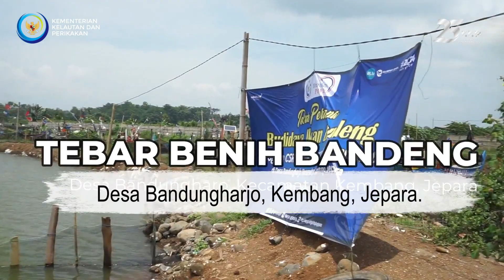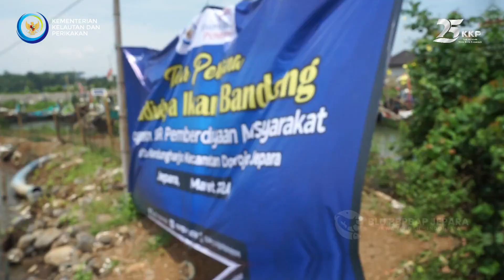BUDIDAYA BANDENG DAYA UNGKIT PEREKONOMIAN WARGA JEPARA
Tim BBPBAP Jepara, PT. Bhumi Jati Power, dan Pembudidaya Bandeng yang tergabung dalam Forum Nelayan Jepara Utara (Fornel) melakukan tebar benih perdana di Desa Bandungharo, Kecamatan Kembang, Jepara. Senin (25/3). Sebagaimana diketahui, BBPBAP Jepara, bekolabolasi dengan  PT Bhumi Jati Power menginisiasi program pemberdayaan masyarakat pesisir melalui pengembangan budi daya ikan bandeng  di Desa Bandungharjo di Kecamatan Donorejo Jepara. Sebagai kawasan pesisir, Kabupaten Jepara memiliki potensi sumber daya perikanan budidaya yang cukup besar, salah satunya komoditas ikan bandeng yang memiliki prospek bisnis yang menjanjikan dan layak sebagai alternatif usaha lain untuk meningkatkan pendapatan bagi masyarakat pesisir Jepara.

CSR Manager PT Bhumi Jati Power, Ari Wibawa mengungkapkan potensi budidaya ikan bandeng memiliki prospek bisnis yang manjanjikan, oleh karenanya melalui kerjasama pengembangan budidaya, diharapkan akan memberikan daya ungkit terhadap perekonomian, khususnnya di Desa Bandungharjo. Kedepan, menurutnya,  Jepara tidak hanya terkenal dengan mebelnya tapi ikan bandeng dengan kualitas super dan enak.

Sementara itu, Sugeng, Ketua Forum Nelayan (Fornel) Jepara Utara menyambut gembira adanya program budidaya ikan bandeng karena sejalan dengan keinginan masyarakat dalam mendapatkan tambahan pendapatan. Terlebih masyarakat yang berprofesi nelayan hasilnya tidak menentu